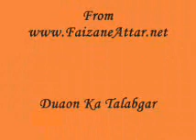5 Phir Tawajho Barha Mery Murshid Piya (Mere Meethay Murshid)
CD name Mere Meethay Murshid
Naat Phir Tawajho Barha Mery Murshid Piya Damat Barakatuhumul Aalia